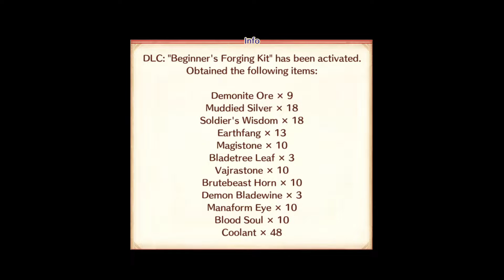Maglam Lord (Switch)(English) ActionRPG Chapter 0